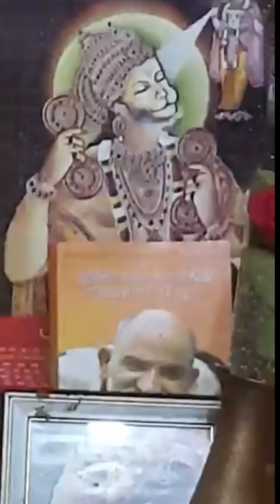22.06.2021 || 11am || आरती कीजै हनुमान लला की || Hanuman Aarti || Aarti Keejei Hanuman Lala Ki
आरती कीजै हनुमान लला की || Hanuman Aarti || Aarti Keejei Hanuman Lala Ki

आरती कीजै हनुमान लला की। दुष्ट दलन रघुनाथ कला की।।

जाके बल से गिरिवर कांपे। रोग दोष जाके निकट न झांके।।

अनजानी पुत्र महाबलदायी। संतान के प्रभु सदा सहाई।

दे बीरा रघुनाथ पठाए। लंका जारी सिया सुध लाए।

लंका सो कोट समुद्र सी खाई। जात पवनसुत बार न लाई।

लंका जारी असुर संहारे। सियारामजी के काज संवारे।

लक्ष्मण मूर्छित पड़े सकारे। आणि संजीवन प्राण उबारे।

पैठी पताल तोरि जम कारे। अहिरावण की भुजा उखाड़े।

बाएं भुजा असुरदल मारे। दाहिने भुजा संतजन तारे।

सुर-नर-मुनि जन आरती उतारे। जै जै जै हनुमान उचारे।

कंचन थार कपूर लौ छाई। आरती करत अंजना माई।

लंकविध्वंस कीन्ह रघुराई। तुलसीदास प्रभु कीरति गाई।

जो हनुमान जी की आरती गावै। बसी बैकुंठ परमपद पावै।